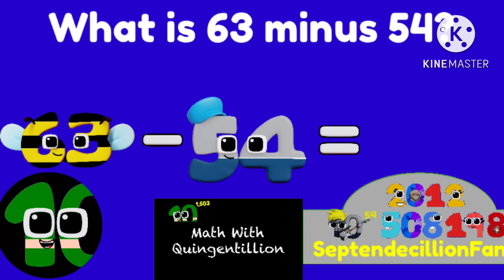Addition, Subtraction, Multiplication, & Division Test 1 | Math With Quingentillion | Wonderland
Teachers, Help students in the schools to teach math with Quingentillion as he uses the 4 basic Math questions, Such as 100 + 90, 63 - 54, 11 x 6, and 22 / 2, Helping with each other is a great thing, but don’t use Calculators, because it is cheating!